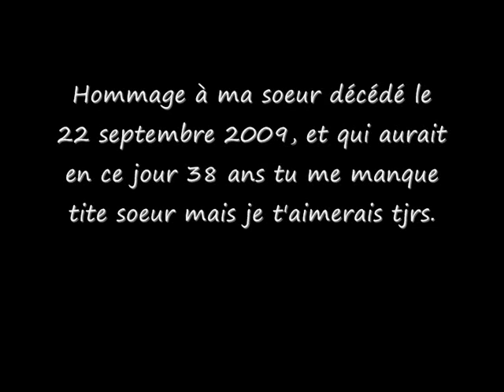Hommage à ma soeur Nathalie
Hommage pour ma tite sœur décédé le 22 septembre 2009 et qui aurait eu 38 ans ce 20 octobre 2009, mais la vie en a décidé autrement ont t'aimeras toujours et toujours tu resteras dans nos cœur grâce à ton amour!!